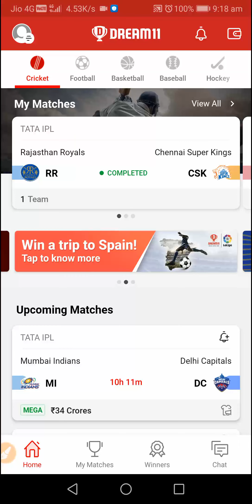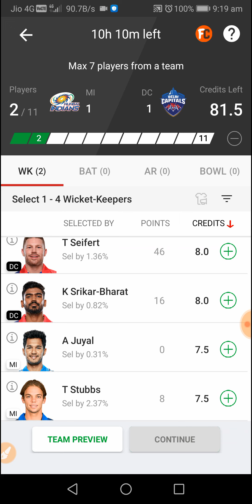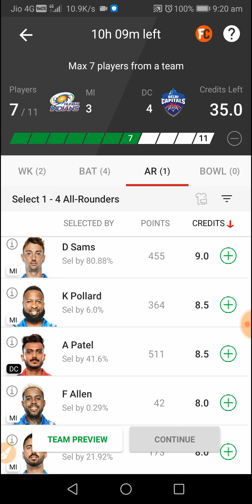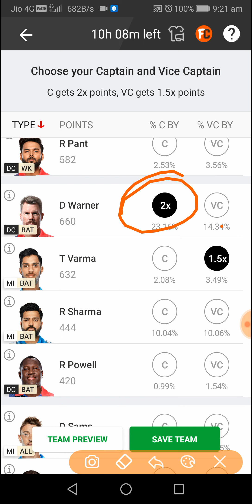DC vs MI Dream11 team playing 11 match prediction/ Mum vs DC dream11 prediction / delhi Vs Mumbai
delhi vs Punjab dream11 today
punjab vs Delhi IPL match 2022
delhi Vs Punjab dream11 team
dream11 prediction
PBKS vs DC toss today
dream11 team
pun vs dc dream11 today
Ipl prediction, dream11 prediction 2022 dream11 prediction
today IPL match analysis
delhi daredevils vs Punjab Kings
dc vs pbks match prediction
PBKS vs DC match analysis
Grand League best captain
today match best grand League team
Ipl
Ipl match
Today match
prediction
analysis
team analysis
team prediction